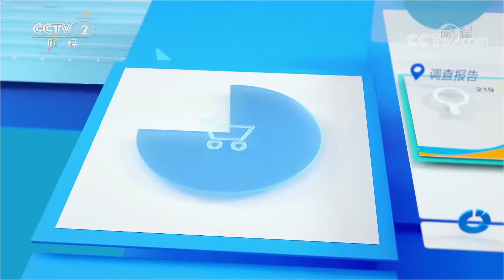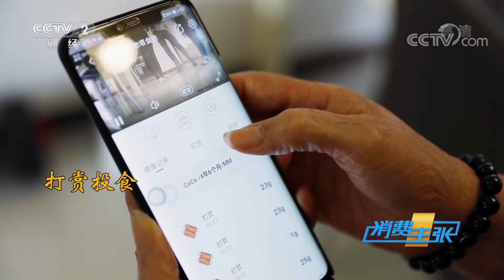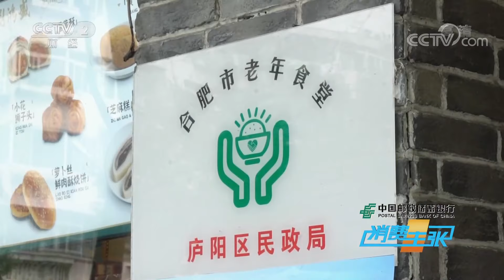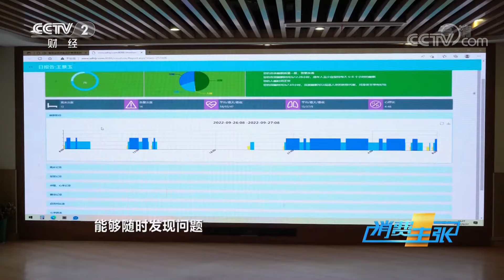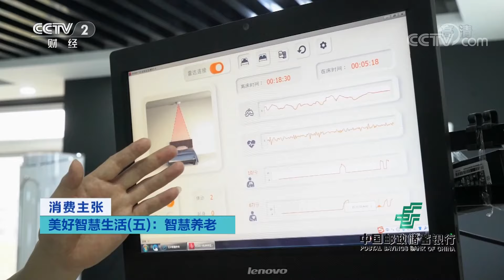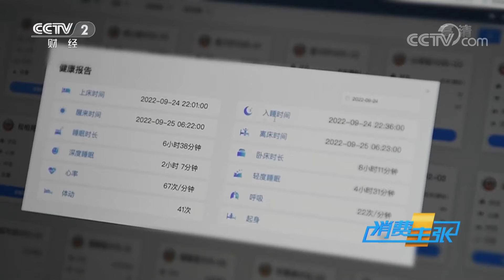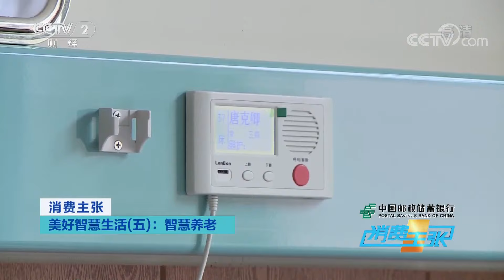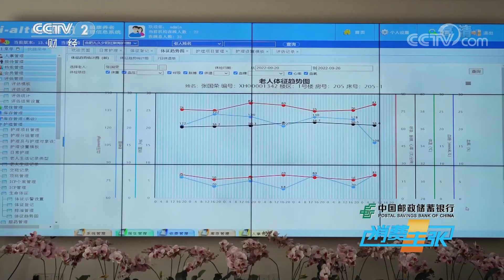智能药箱、智能床垫、娱乐陪护机器人……智慧装备如何加速养老产业发展 「消费主张」美好智慧生活 20221014 | CCTV财经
本期节目主要内容：
如今，在国内的养老机构和养老院，可以看到许多智慧养老设备。智能化不再是年轻人的专利，老年人也可以享受到5G智能化给他们带来的便捷。